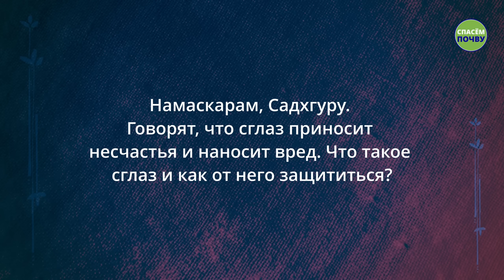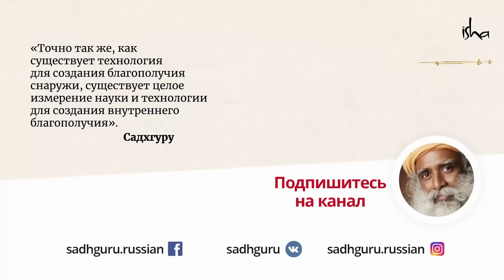Как защититься от негативного воздействия?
Что такое сглаз? Как на нас "цепляется" негативная энергия и как от нее очиститься? В новом видео Садхгуру рассказывает о простых способах очищения и защиты от нежелательных негативных воздействий.